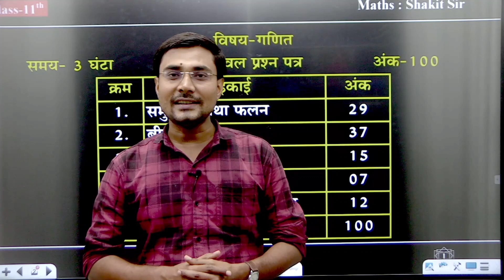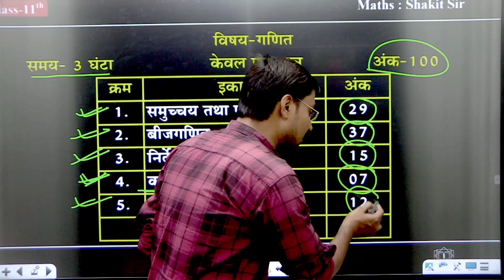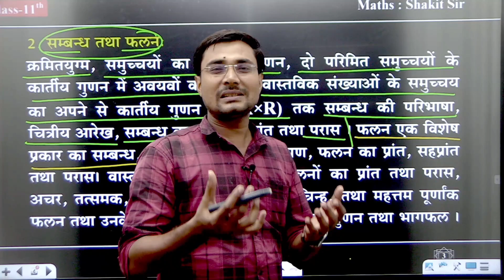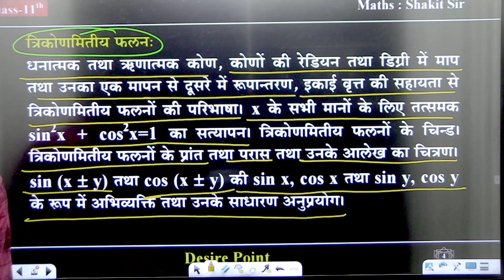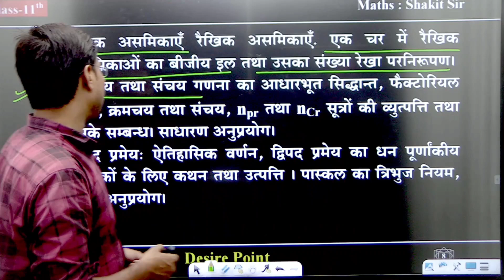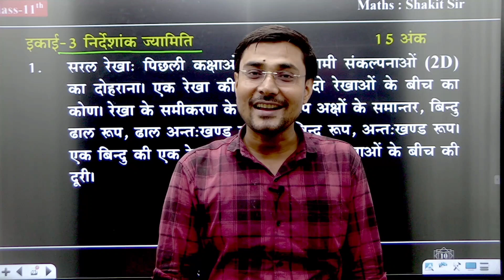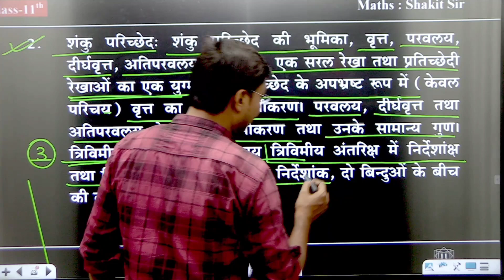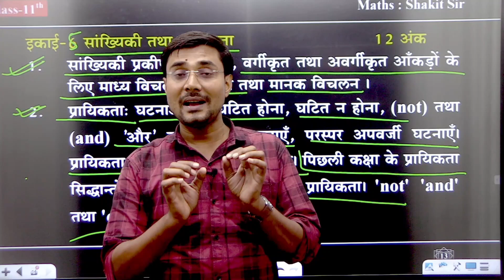Class 11 Maths Syllabus 2024 25 | Class 11th Maths | Hindi Medium Up Board Ncert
class 11 maths syllabus up board
class 11 maths syllabus ncert
class 11 maths syllabus hindi medium
class 11 maths syllabus state board
class 11th maths syllabus 2024
class 11 maths syllabus 2024 25 up board
class 11 maths syllabus 2024 25 hindi medium
class 11 maths syllabus 2024 25 ncert

✅👉 सभी Live Classes और Classes के Notes के लिए अभी हमारा Medha Academy App Download करें